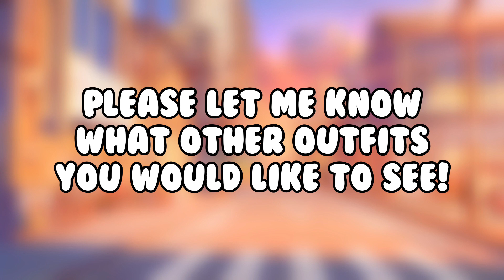Honkai Star Rail ROBLOX Outfit Avatar Cosplay Ideas Part 2 (KAFKA!) || With Links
Hey yall! It's Cherri! This is a Part 2 Roblox anime/games outfits video about Honkai Star Rail (HSR)! I'll be showing you some more avatars from the popular video game Honkai Star Rail (崩坏: 星穹铁道), feel free to use them in your cosplays!! This video includes the characters Kafka, Clara, Himeko, Serval, and Welt! I tried my very best to make the Roblox characters look like the characters from the game, but due to the catalog's limitations, some of the characters may look slightly different. 💕 i luv yall! 💖

Follow me on Roblox! ➸ (EmptyParkingLots)

Apps used:
♡ iMovie
♡ Blender
♡ Phonto
♡ PicsArt